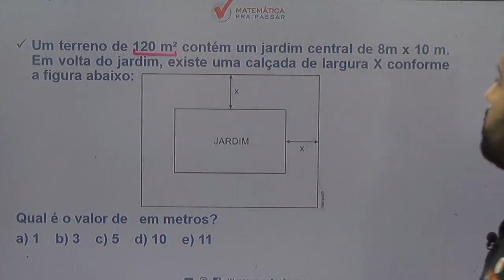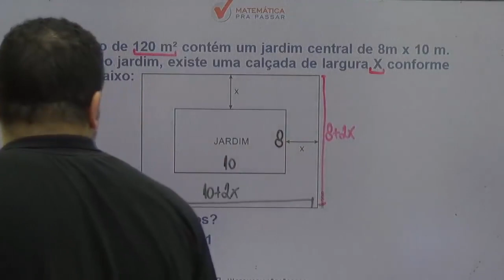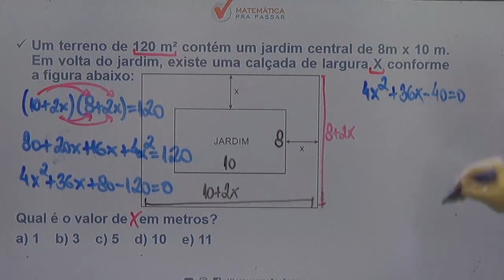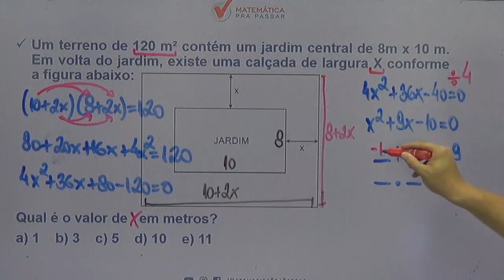Matemática para o ENEM |Dica 20| Área do Retângulo Agora Ficou Simples.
Você não sabe Área do Retângulo para o ENEM ?

Então você precisa aprender com esse vídeo onde nosso professor, Renato, mostra Área do Retângulo para o ENEM.

Você terá um passo a passo para aprender Área do Retângulo para o ENEM e nunca mais errar nenhuma questão.

Agora basta dar o play no vídeo e aprender com o Método MPP Área do Retângulo para o ENEM.